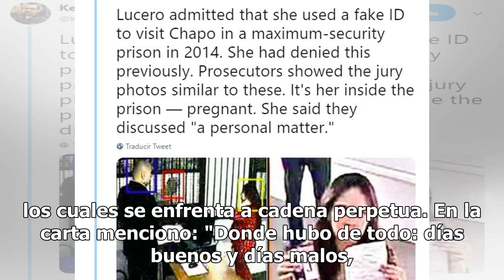Emma Coronel revela en redes carta de amor para 'El Chapo'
Emma Coronel Aispuro, esposa de Joaquín Guzmán revela carta de amor escrita en redes sociales para 'El Chapo', concluído en el juicio por narcotráfico contra su marido en una corte federal en Nueva York.  "El Chapo siempre contará conmigo, la imagen que presentan de él no tiene nada que ver con el h...